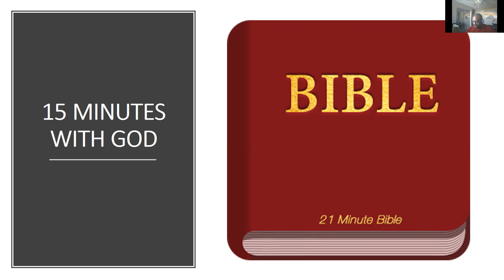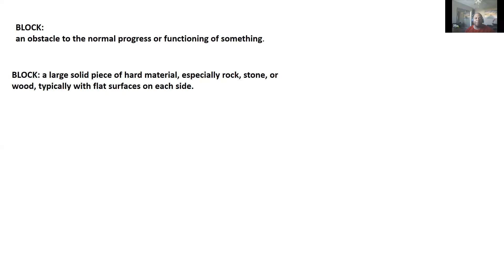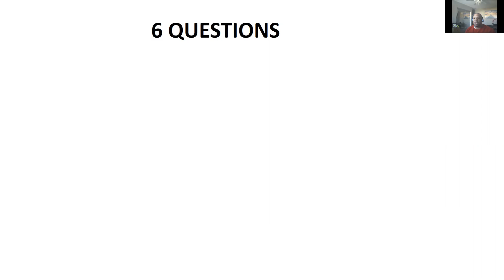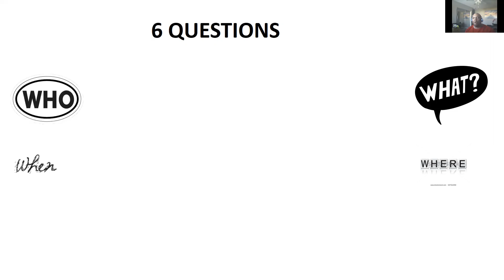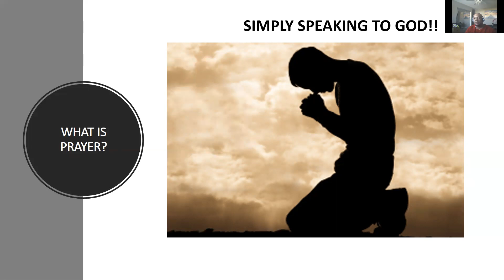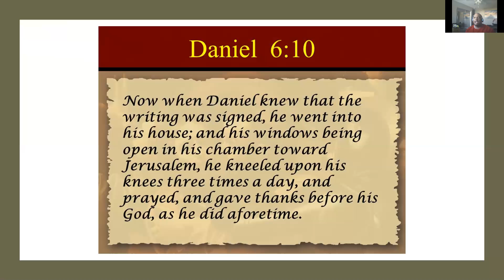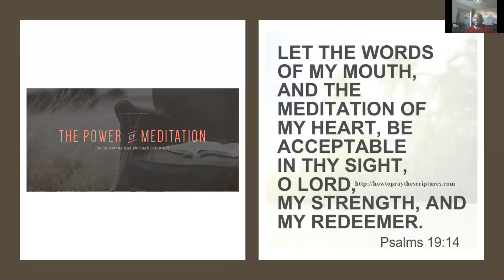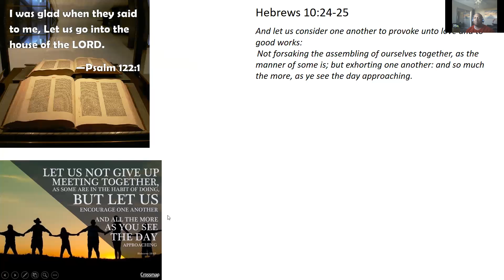"CONTEMPORARY LIVING" ( 15 MINUTES WITH GOD )